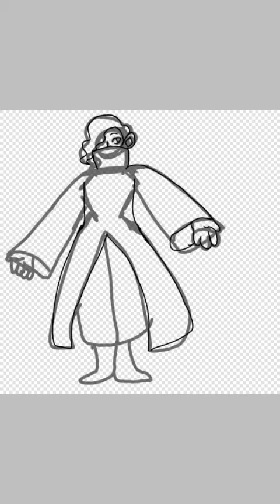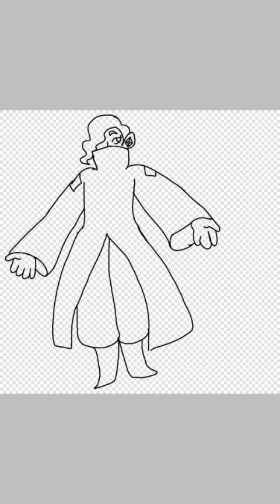Magenta diamond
Its magenta diamond again, I really like them, so I wanna draw them more , hope y'all liked the video